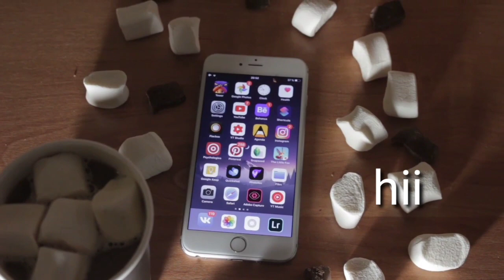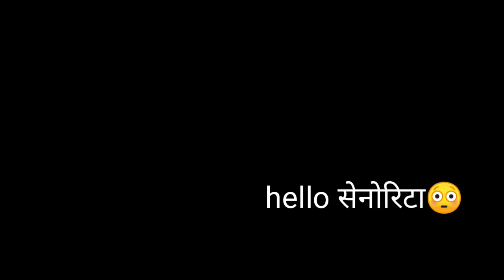Facebook pe Ladki Msg seen karke reply nahi karti|ladki reply na kare to kya kare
ha to mere jigar ke challo mai himanshu aapko is video  me mai aapko bataunga ki agr ladki msg seen karne ke baad bhe reply nahi kar rahi to kaya kare

Hello viewers, Aapke sabhi sawalo ka jawab hamne is channel me de rakha hai ki kaise kisi bhi ladki ko impress, karke chat, ya real life me pataya, ja sakta hai vo bhi badi hi aasani se to aapko apne pyar, ko paana ho ya aapka koi crush, ho jise aap bhot pyar, karte ho but aapko vo mil nahi rahi hai ya fir koi bhe love problem, to apko mai is channel me sab bataunga to subscribe jarur kar lo

Facebook pe reply kaise karwaaye

Ladki msg seen kar de to kya kare

Ladki msg na seen kare to kaya kare

Message seen karke bhe reply nahi diya

🌎 Social media 🌎

||your gf here empress a girl by himanshu||
खुश रहो !
सलामत रहो ।।
चैट पे लडकी पटाते रहो||